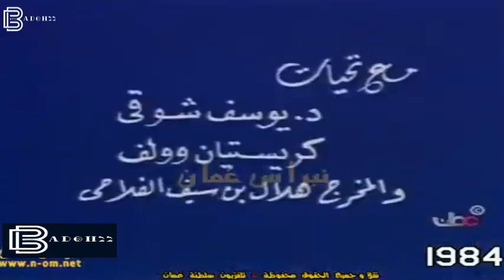الفنون الشعبية العمانية الحلقة11